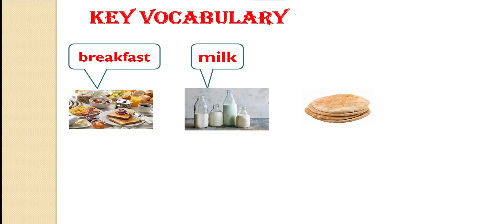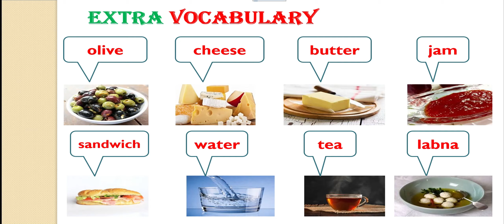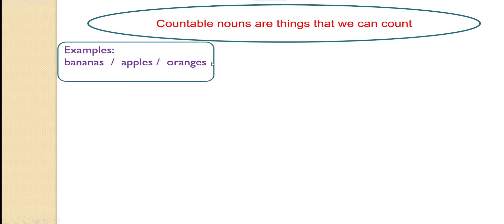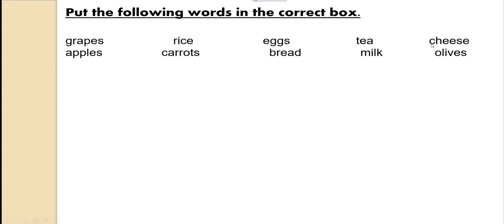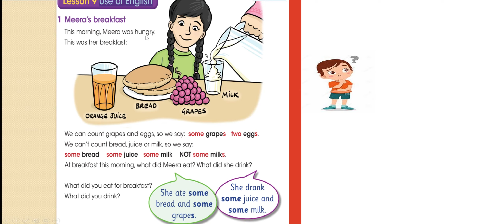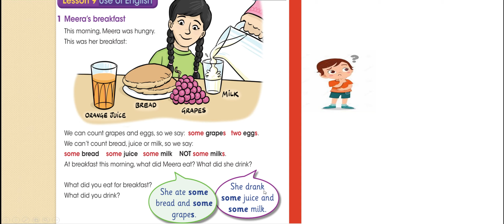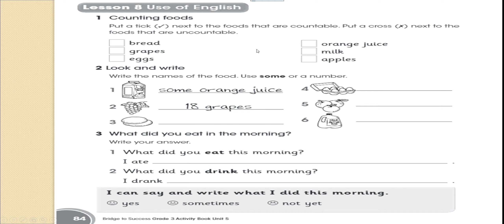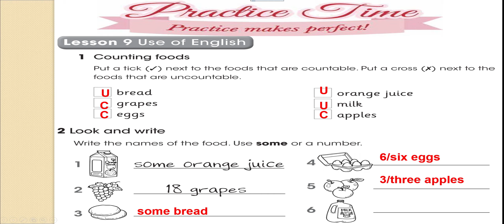Grade 3 unit 5 lesson 8